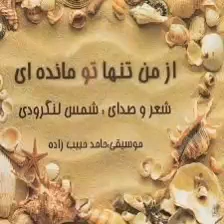از من تنها تو مانده ای 5 - شعر و دکلمه: شمس لنگرودی - موسیقی: حامد حبیب زاده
دلم به بوي تو آغشته است
سپيده دمان
كلمات سرگردان بر ميخيرند و خوابالوده دهان مرا ميجويند
تا از تو سخن بگويم
كجاي جهان رفتهئي
نشان قدم هايت
چون دان پرندگان
همه سوئي ريخته است
باز نميگردي، ميدانم
و شعر
چون گنجشك بخار آلودي
بر بام زمستاني
به پاره يخي بدل خواهد شد.

من این راه دراز را
 آمده ام که تو را ببینم.
زمین شخم زده را دیده ام،
پاره خشت و ماه بریده را دیده ام،
شگفت کودکان و پایمال علفها را دیده ام،
سایبانی خاک و شعله ی آه را دیده ام،
باد را دیده ام،

 و تو را ندیدم ...